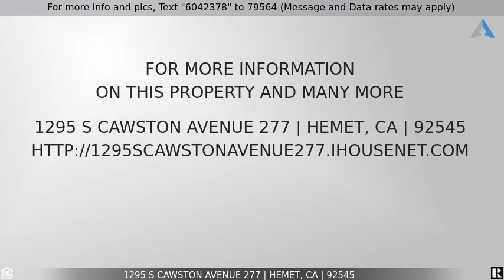Priced at $70,000 - 1295 S Cawston Avenue 277, Hemet, CA 92545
Home for Sale in Hemet

Relax and stay with this adorable Mountain Shadows gate community 55+ Resort Home. Snowbirds love this area. You OWN the Lot and have a very inexpensive life style.  The park facilities include two clubhouses, swimming pool, two spas, horseshoe pits, four indoor shuffleboard courts, six pool tables including one snooker table, auditorium, kitchens, card rooms, craft room and library. The small $185/month HOA covers water, sewer, trash and cable, plus full use of all of the facilities If this property is no longer active or you are the homeowner and wish it to be removed, please contact us at .